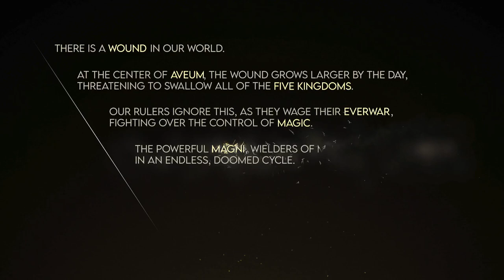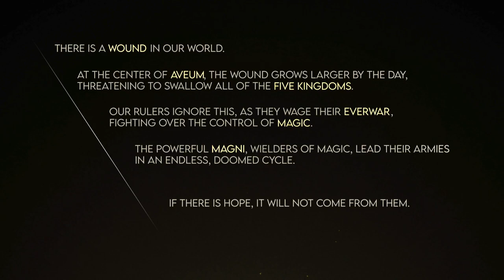Immortals Of Aveum Gameplay Pt.1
• What I Use To Record My Stuffz:
- iMovie
- Xbox Upload Studio
- Xbox Upload
- Microsoft One Drive
- iPhone 15 Pro
- iPad Pro 2018 Edition
- Xbox Series X
- PlayStation 5
- Nintendo Switch